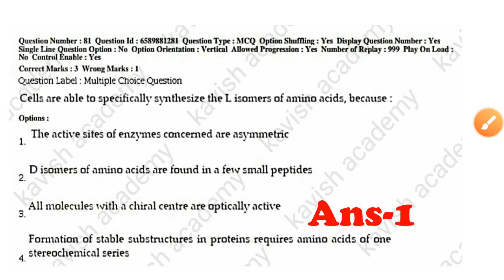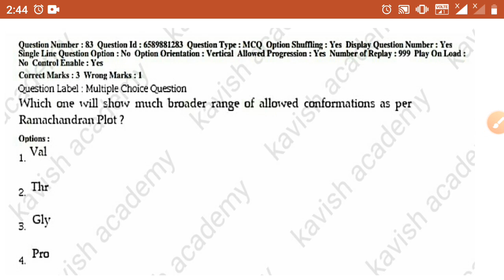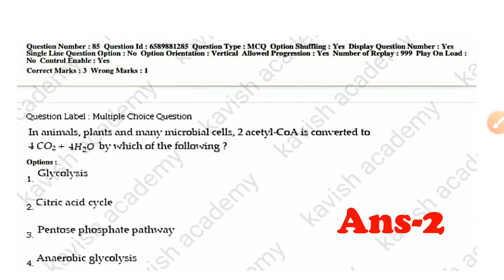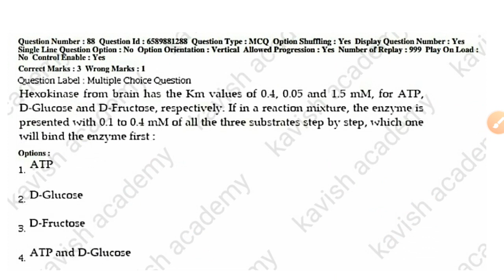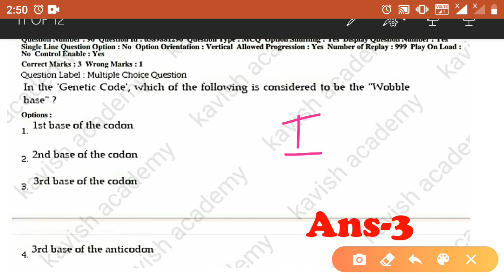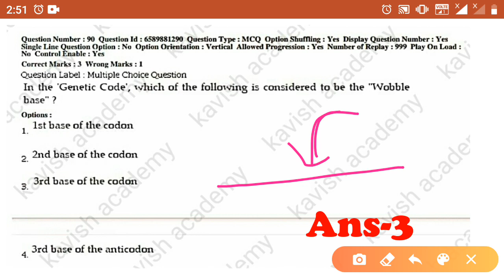BHU MSc Zoology Entrance exam question paper 2019 Solution Part-8 by Kajal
Hlo everyone,
This is the Part-8 video on BHU msc zoology 2019 paper solution.
You should also watch all previous parts of this series and Syllabus video also
links given below 👇

(Study hard with Smart efforts 📝📈⛳)